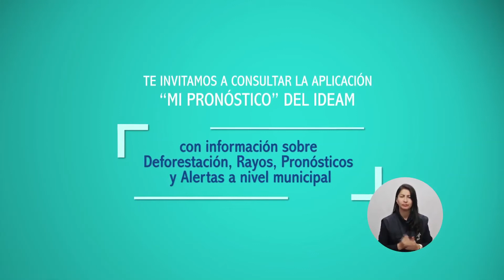Pronóstico del tiempo - Tarde del Domingo 01 de Julio de 2018